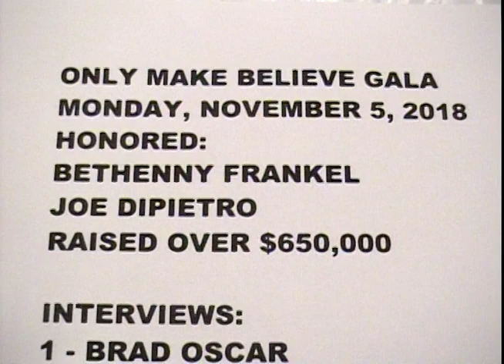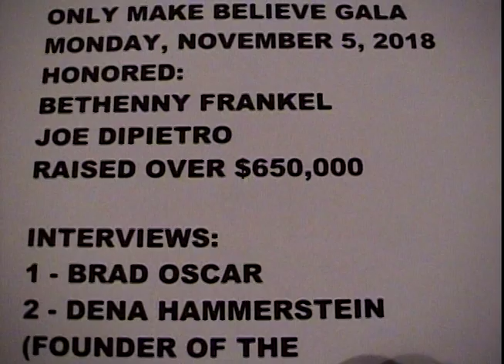ONLY MAKE BELIEVE GALA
It starts 6 seconds into it.

Only Make Believe Gala on Monday Nov.5th, 2018.
Honorees:
Bethenny Frankel
Joe DiPietro
Raised over $650,000

Interviewer: Sasha Clarke
Camera: Lottie Ballanger

Interviews:
Brad Oscar
Dena Hammerstein
David Bryan
Kurt Froman
Joelle Garguilo
Michael McGrath
Judy Kaye
Constantine Maroulis
Rachel Dratch
Jeanna De Waal
John Cariani & Kate Reinders
Joe DiPietro
Chad Kimball